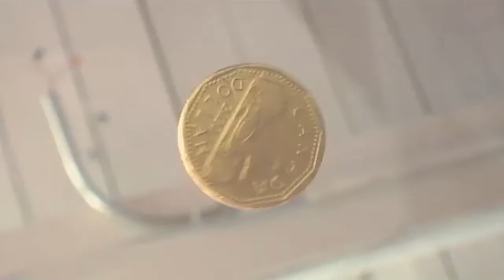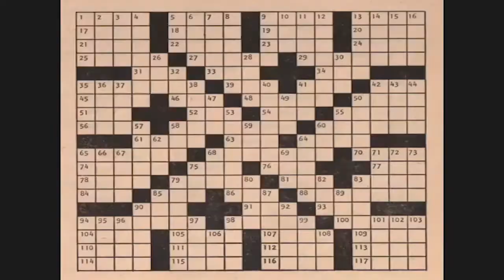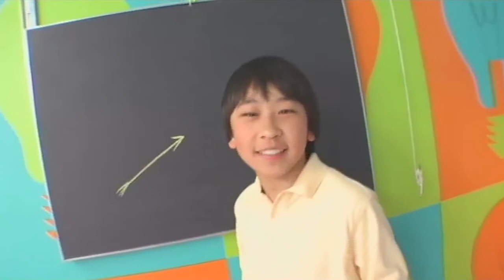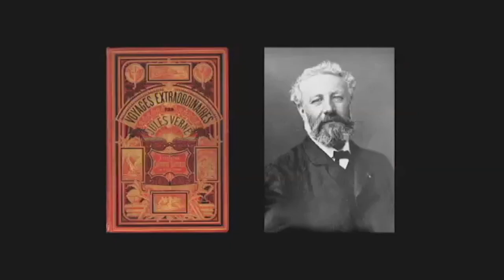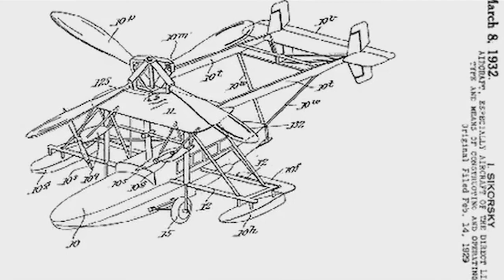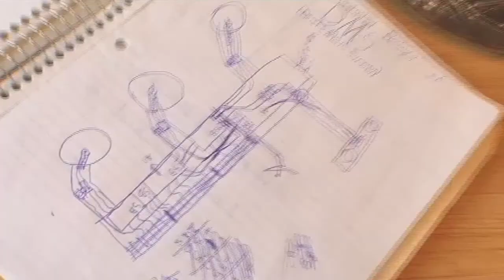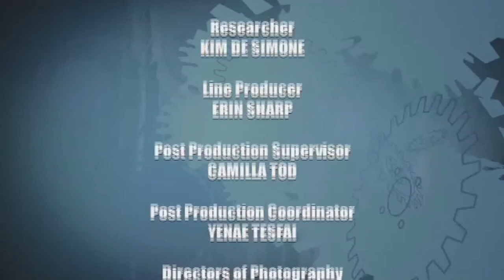Think Big | It's In the Air | Season 1 Full Episode | Kids Inventions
Our host introduces us to Derek; he’s invented a solar powered air freshener.  He’s about to put his freshener to the ultimate stink test; is it any match for the barnyard?  We also meet Kelsey and the bird deterrent system she’s devised for her family’s blueberry farm.  While our host gives us tips on brainstorming, as he makes his own toy rocket.

Creative sparks fly as kids set off on a young inventors challenge, and learn what it takes to bring great ideas to the next level.  We begin with the bright, creative and often funny ideas … everything from the “sibling alarm” to the “toilet paper headband”.  Each episode then features two inspirational journeys of young inventors who might just have the next big hit!  Whether it’s making it through a large scale competition, or facing market tests with the toughest critiques…the stakes are high.  Meanwhile, our host Jason Jia is there to guide us along, provide fun commentary and insight to kids at home.  Fun facts, trivia, and inspirational success stories are peppered throughout each show, while imagination labs get our viewers inventing too!

Each episode then features two inspirational journeys of young inventors who might just have the next big hit! Meanwhile, out host Jason Jia is there to guide us along and provide commentary and  insight to kids at home. In season 1, we'll meet kids with wearable inventions, imaginative pitches, bustling internet businesses, and even a solar powered toy car!